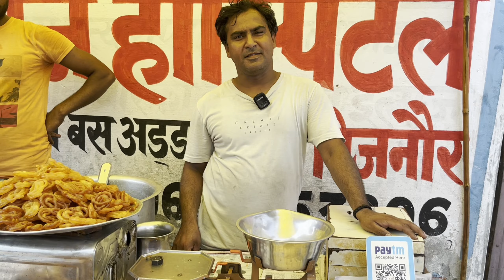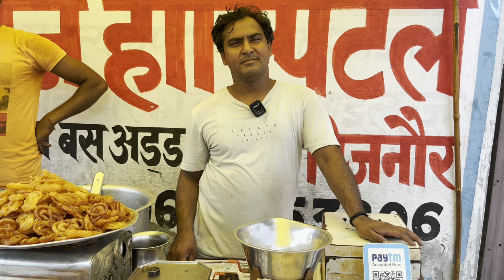BIJNOR TO BHESUMA NH119 NATIONAL HIGHWAY || बिजनौर से भेहसुमा फोर लाईन हाईवे कितना बन गया है 2024